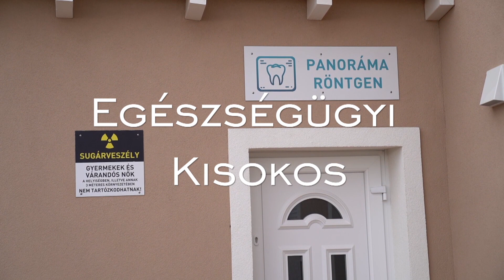EGÉSZSÉGÜGYI KISOKOS: Gyógymasszázs